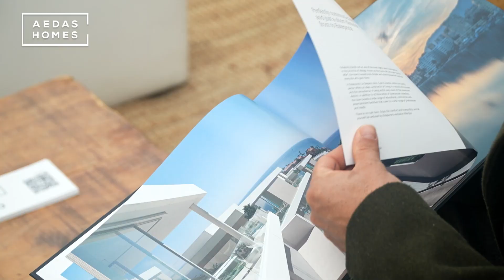Presentación de Cyan | Estepona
Las imágenes mostradas son una aproximación lo más fiel posible del resultado final del inmueble proyectado, pudiendo darse modificaciones derivadas de exigencias técnicas o jurídicas, siempre que estén justificadas y no supongan una alteración sustancial del objeto, calidad de los materiales y/o precio. El mobiliario mostrado no está incluido, siendo el equipamiento del inmueble el indicado en la memoria de calidades.